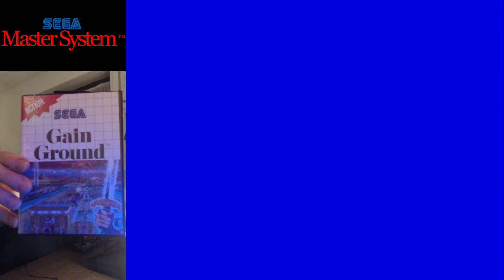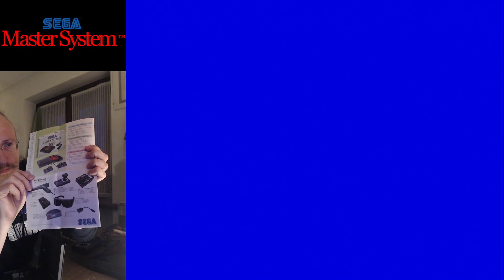Maggio Master System - 3 - Gain Ground